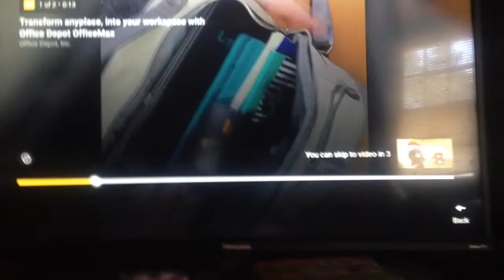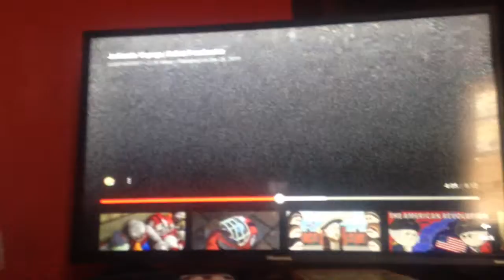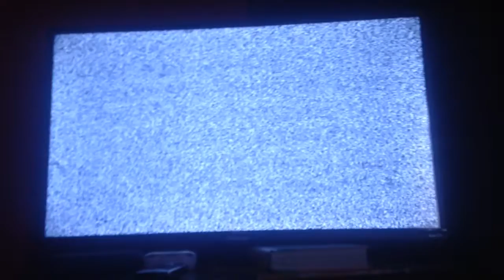Zackal Reacts To Jedtastic Voyage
He is disturbed